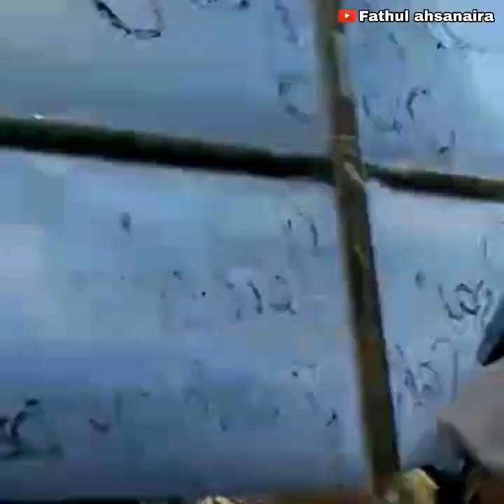Detik² Perbub 117 th 2021 dicabut oleh Bupati & DPRD Temanggung, paska demo pedagang Ngadirejo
Detik² Perbub 117 th 2021 dicabut oleh Bupati & DPRD Temanggung, paska didemo pedagang Ngadirejo.

Bupati Temui Pedagang Pasar untuk  Serap Aspirasi
Bupati Temanggung HM Al Khadziq menemui ratusan pedagang pasar tradisional dari Ngadirejo dan Candiroto yang menyampaikan aspirasinya, terkait Perbup Nomor 117 Tahun 2021 di depan Kantor Bupati, Senin (3/10/2022).

Selain itu, mereka juga menyampaikan aspirasinya kepada wakil rakyat di depan Gedung DPRD Temanggung. Perbup tersebut berkaitan dengan hak menempati los kios di pasar tradisional.

Bupati Al Khadziq mengatakan, memang para pedagang merasa keberatan dengan sewa-menyewa los kios ini, karena sebelumnya mereka sudah pernah ditarik, apa yang namanya retribusi penempatan awal atau istilah lain yang terjadi di masa yang lalu.

"Karena dulu mereka pernah membayar, maka mereka merasa nggak mau dong kalau sekarang suruh bayar lagi. Sementara di sisi lain ada aturan pemerintah yang mengatakan bahwa pemanfaatan barang milik negara itu harus dengan sistem sewa menyewa. Perbup dan Perda untuk melaksanakan itu, tetapi memang kita juga paham  keberatan dari para pedagang, karena dulu pernah ditarik," katanya.

Hal inilah yang kemudian menjadi bom waktu di pasar itu, kata Bupati, karena ada kesimpangsiuran tentang status dulu yang namanya retribusi penempatan awal itu statusnya apa, mereka itu memiliki atau menyewa. Lalu memiliki dan menyewa itu berlaku sementara dalam jangka waktu tertentu, tiga tahun, lima tahun atau selamanya. Hal ini, kata Bupati, yang ada tidak pernah dijelaskan dari dulu, sehingga pedagang merasa keberatan kalau sekarang harus diterapkan sewa menyewa.

"Oleh karena itu, seperti saya sampaikan, Perbup ini cantolannya adalah ke Perda antara lain Perda Nomor 13 Tahun 2019, maka kalau Perdanya dicabut Perbup dicabut. Saya siap mencabut Perbup itu kalau Perdanya dicabut oleh DPRD. Nanti bersama-sama antara pedagang pasar, Pemerintah Kabupaten dan DPRD rembugan bersama-sama. Ini saudara semua, maka lebih baik dibuat tim bersama-sama, kalau memang harus dicabut ya dicabut, Perdanya juga dicabut . Kalau kita mau susun aturan baru, nanti kita rembug bersama-sama," kata Bupati Al Khadziq.